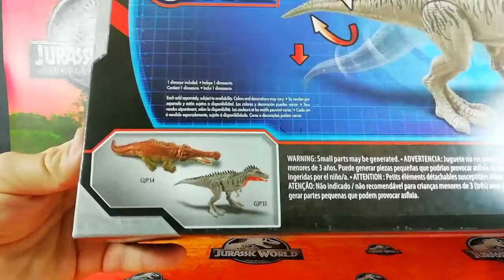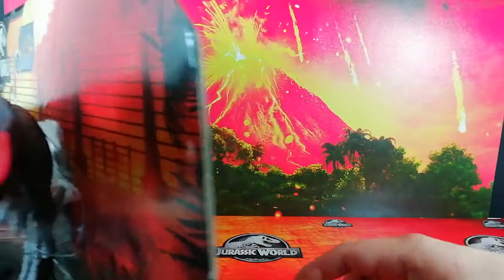NEW Tarbosaurus Primal Attack | Jurassic World | Massive Biters | Unboxing & Review in spanish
Tarbosaurus nuevo con ataque de mandíbula por medio del control total desde su cola. Dinosaurio muy vinculado al T-Rex y procedente de Mongolia. Sus colores son magníficos ya que lo hacen ver atemorizante para con sus presas que podrían haber sido Saurolophus. Excelente figura de mattel para horas y horas de juego o para formar parte de tu colección de JW. porque si no es de Jurassic World ...esta EXTINTO.